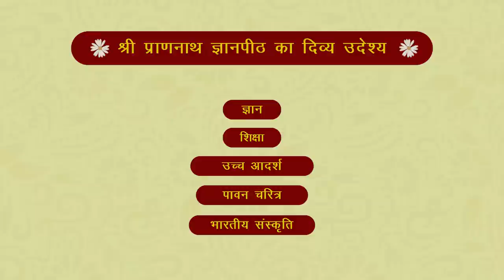श्रावण मास की श्री बीतक | दिवस- 39 | वक्ता- आचार्य अशोक जी - SPJIN